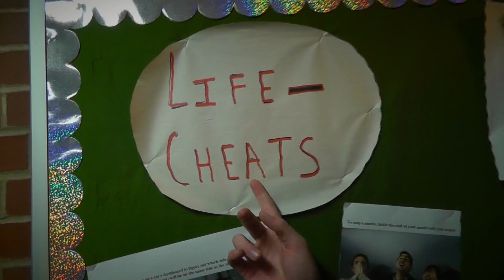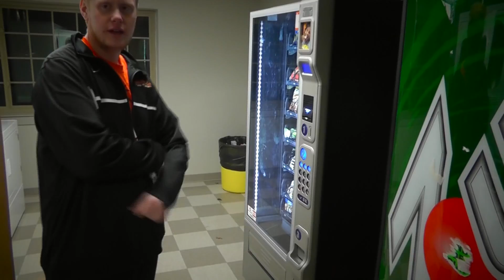Rounds with Alex Dowley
We follow Alex Dowley around as he goes on rounds for Joy and Janssen Hall.